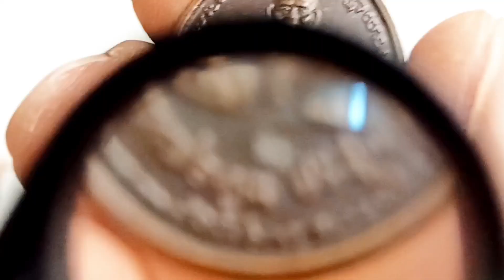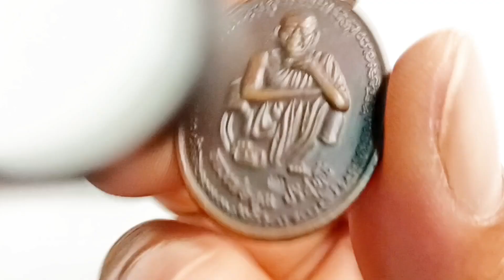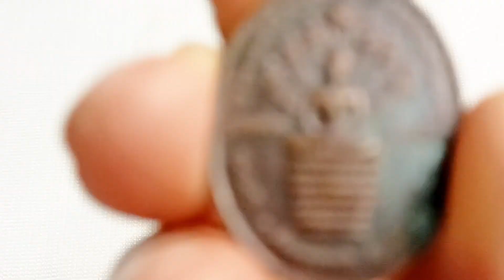หลวงพ่อคูณปริสุทโธ รุ่นเสาร์ 5 คูณทรัพย์แสนล้าน หลังนาคปรก#ฝากกดติดตามด้วยครับ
หลวงพ่อคูณรุ่นเสาร์ 5 คูณทรัพย์แสนล้านเปิดแบ่งปัน 350
F. รวยคูณทอง
line.รวยคูณทอง
T.0638247434
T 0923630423